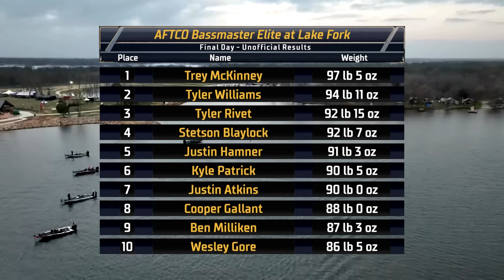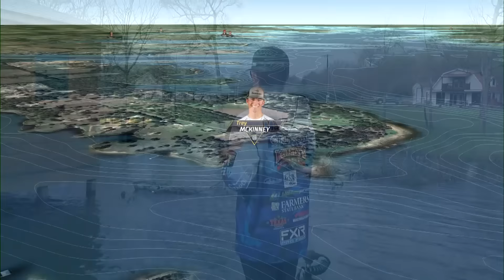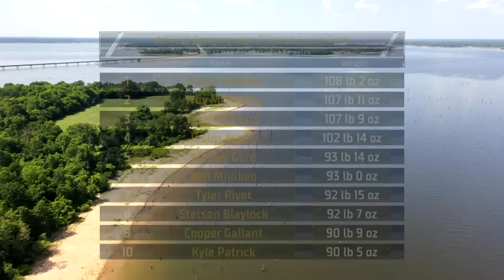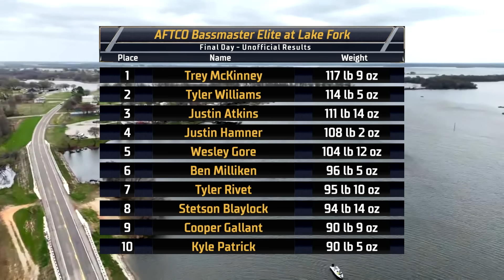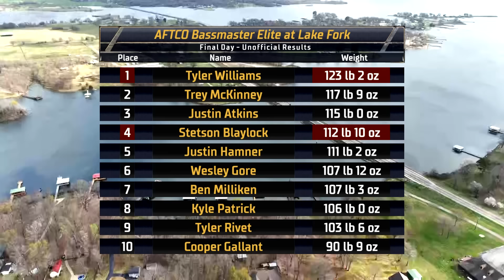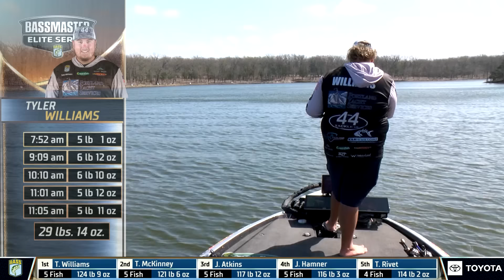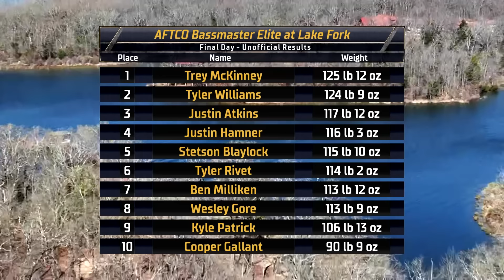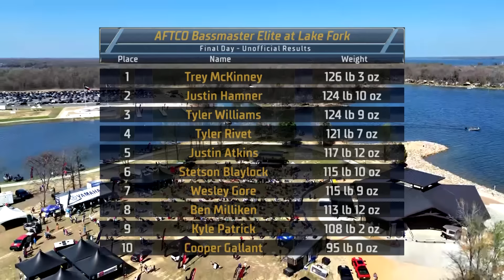2024 Bassmaster Elite Series LIVE at Lake Fork — Day 4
Watch Day 4 of Bassmaster LIVE from the 2024 AFTCO Bassmaster Elite at Lake Fork in Yantis, TX.